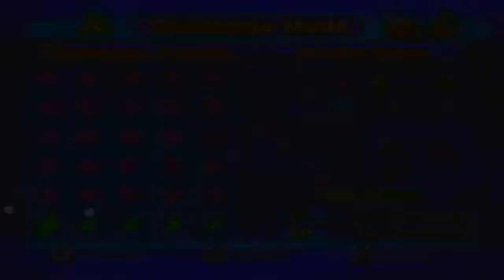Pikmin 2 (Wii) - Challenge Mode (26 - 30) - Breeding Ground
Breeding Ground - What matters is the last third floor. You should have all three types just to be on the safe side. However, first harvest a red army on the first floor to take on the Bulborbs on the second floor, then make two more colors. My version implies suicide and wasted effort if a treasure appeared inside the water can...but it didn't happen, luckily.